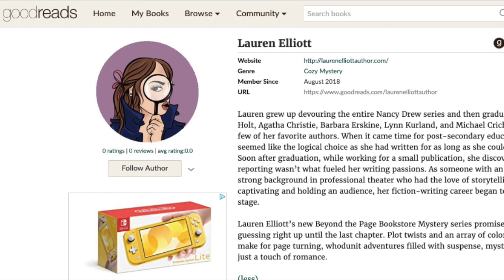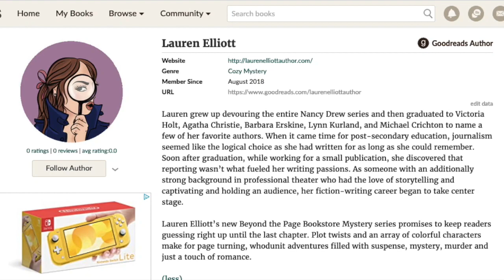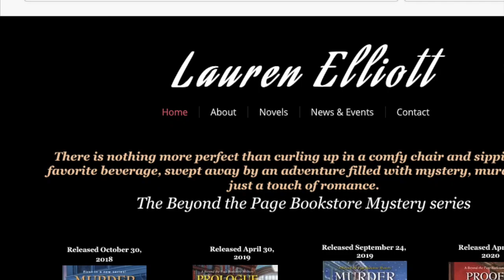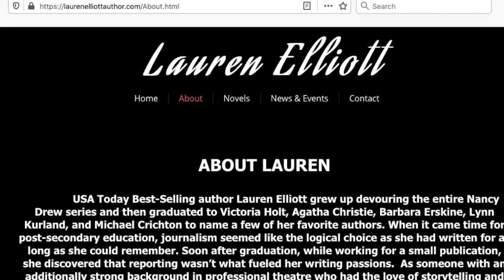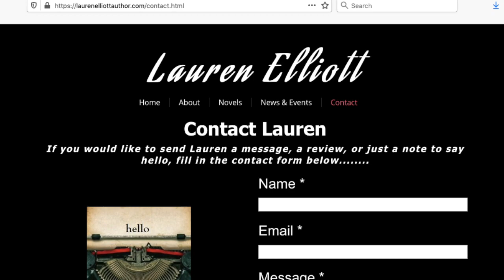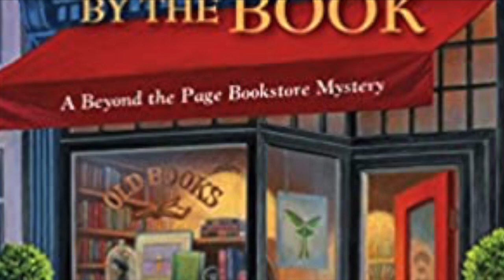Murder by the Book by Lauren Elliott - Book Talk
Jeremy Fee provides a Suspense Saturday book talk about the cozy mystery novel Murder by the Book by Lauren Elliot.